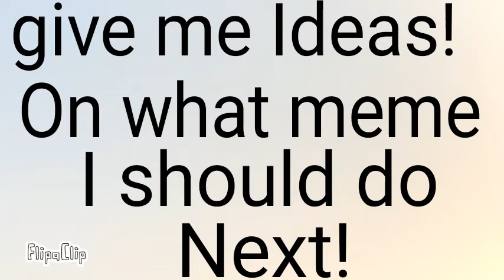Give me Ideas :D